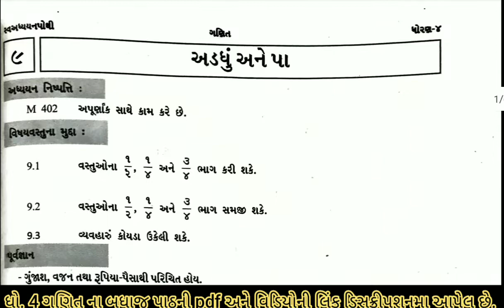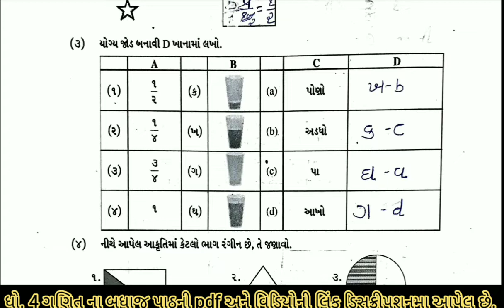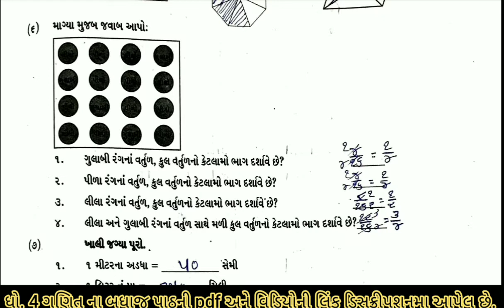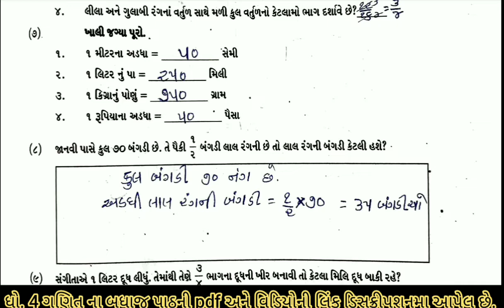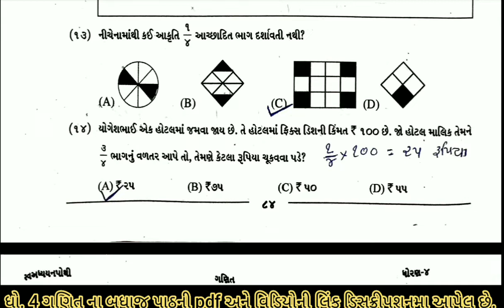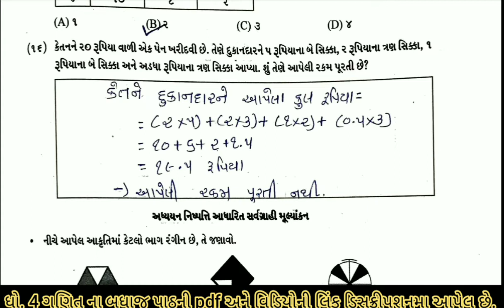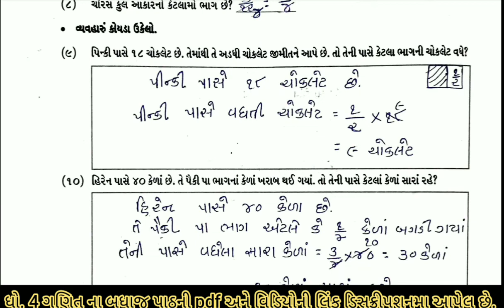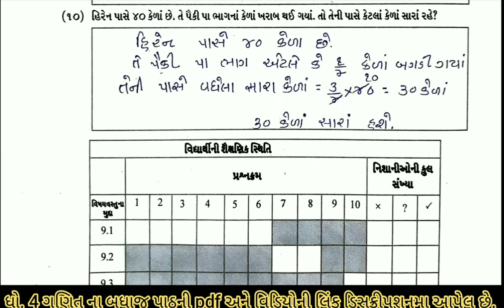swa adhyayanpothi | std 4 maths ch 9 | dhoran 4 ganit prakran 9 swaadhyayanpothi | swadhyaypothi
svadhyaypothi સ્વ અધ્યયનપોથી  std 4 maths ch 9 addhu ane pa swa adhyayanpothi , svadhyaypothi , std 4 maths ch 9 addhu ane pa swadhyaypothi solution. std 4 ch 9 addhu ane pa swadhyaypothi solution

(1) std 4 maths ch 9 swaadhyayanpothi
(2) dhoran 4 ganit prakran 9 swadhyaypothi
(3) swa adhyayanpothi std 4 maths ch 9 addhu ane pa
(4) સ્વ અધ્યયનપોથી dhoran 4 ganit swa adhyaynpothi
(5) swa pothi std 5 maths ch 9 addhu ane pa

ધો 4 ગણિત સ્વ અધ્યયનપોથી ના બધાજ પાઠ ના વિડીયો જોવા માટે ની લિન્ક